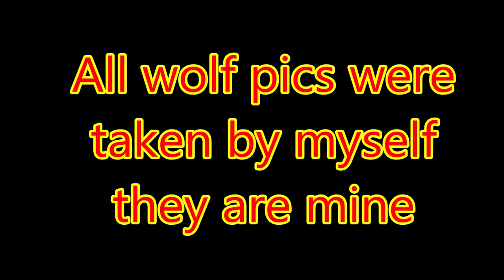Danny White Wolf & Thunder Bay Paranormal at Trowbridge